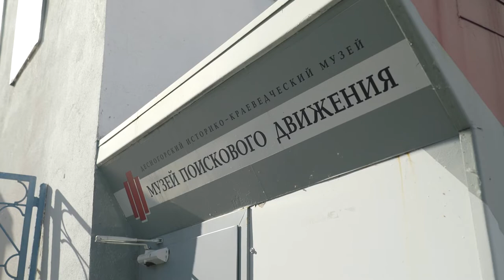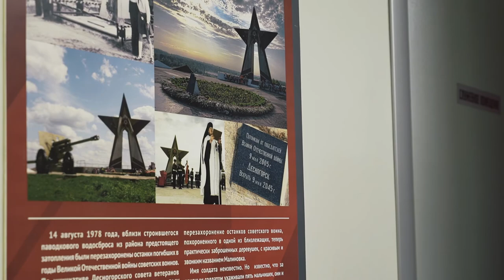Десна-ТВ: Десногорских призывников проводили в армию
18 октября в Десногорске торжественно проводили новобранцев в ряды Вооруженных сил Российской Федерации.